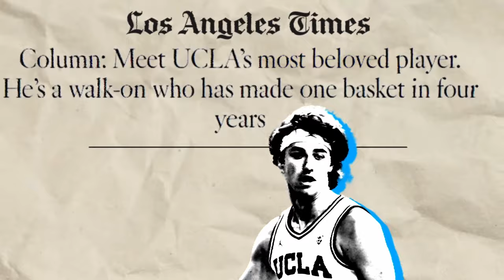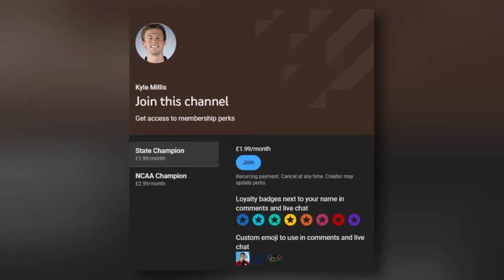How he Walked-On to UCLA Basketball | The Story of Russell Stong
Russell Stong had aspirations of playing college basketball and wasn’t going to allow the fact that he didn’t have a D1 offer stop him. 4 years later, he’s now a star on UCLA Basketball and known as “The Mayor of Westwood” by the Bruins.

Russell talks about his journey getting recruited to play college basketball, the 2020 NCAA March Madness bubble, and his favorite memories with Jaime Jaquez, Tyger Campbell, and Coach Mick Cronin.